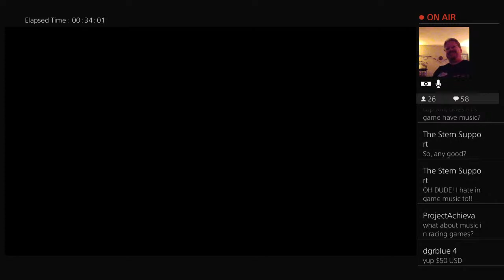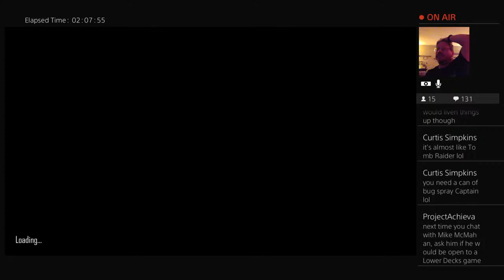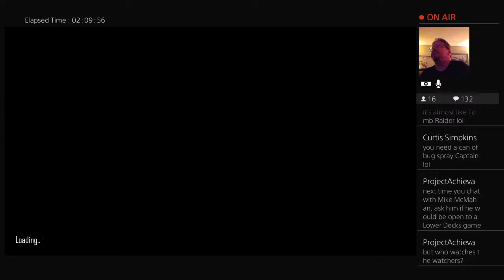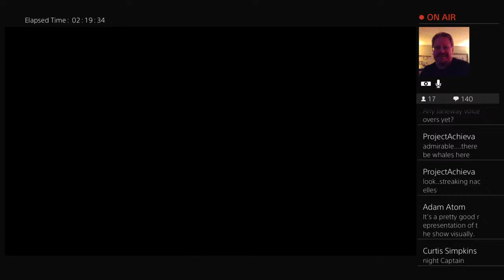Star Trek Prodigy SUPERNOVA Gameplay